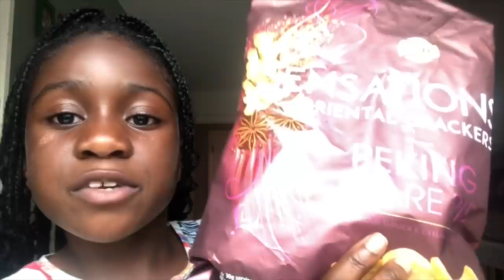I PLAYED MEGAN THEE STALLION “BIG OLE FREAK” IN FRONT OF MY MOM AND SHE......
I PLAYED MEGAN THEE STALLION “BIG OLE FREAK” IN FRONT OF MY MOM AND SHE GOT MAD.
I pranked my mom again with this lyrics prank but this time i played Megan thee stallion's big ole freak because i wanted to see my moms reaction to this prank

About me:
I love dancing, doing challenges, having fun and watching other youtube channeI so i begged my mom to start my own youtube channel. yaaaay

I have a good faith belief that:
As a creator using the services of YouTube/Google (The Operators) I do not collect, use, (knowingly or otherwise) disclose or process personal information from anyone viewing my videos nor do I have or have ever had access to such information.
I am not an ‘operator’ in the legal sense of the COPPA definition.
My channels are hosted by the ‘operator’ YouTube, and I have no influence on them as to the data they may collect.
My videos are not directed towards children in the USA or elsewhere unless specifically indicated via the YouTube ‘made for kids’ function.
Further as YouTube and Google have a minimum account holder age of 13, I have an expectation and trust that no one under that age will be viewing my videos.
If they do, this is beyond my control and not something I am seeking.
Further to this my videos and presentations are intended for 13+ age entertainment only (subject to the Made For Kids exception as I may choose to use it)
YouTube Analytics only provide nonspecific age data from age 13 to 65+ years.